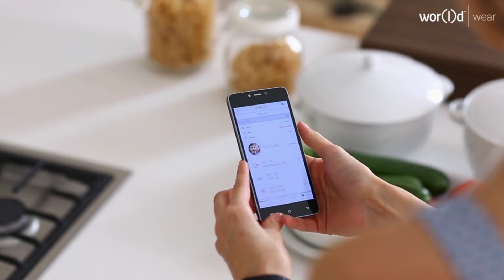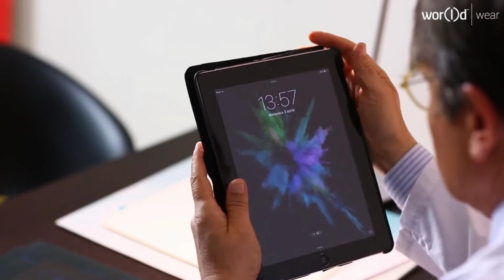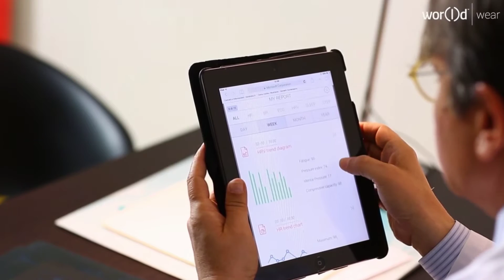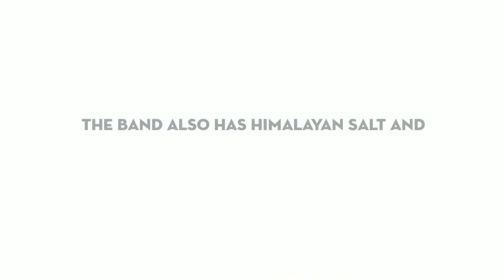The Helo by World Global Network. Your Health and Lifestyle Oracle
The Helo created by World Global Network has finally reached the United States.

World Global Network is in Pre Launch in America and you now have an opportunity to be the first people to wear this incredible new wearable technology.

Now you can be aware and in control of your health, fitness and lifestyle.

More complete than a Fitbit and a better value than an Apple Watch the Helo brings minerals and magnetism to bear while performing the most comprehensive monitoring processes in any wearable technology available in the market.

The most incredible thing to know as a potential Helo user is you have the opportunity to receive an absolutely free device every time a new version is rolled out. That you can sell or trade out and sell the old one. Whatever you decide. This is unheard of in the wearable technology marketplace.

Health monitoring, health history, fitness tracking, sleep optimization, GPS location for you and your loved ones, early warning of health problems...and so much more.

Himalayan Salt
Germanium